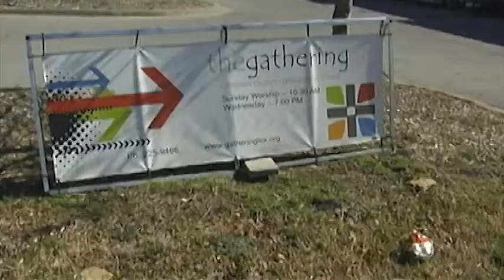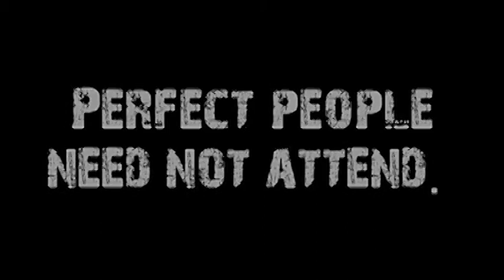Excretion (Sync'd #9)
Speaker: Don Vanzant
Title: Excretion
Series Name: Sync'd
Series #: 9
Subject: In the final sermon in our Sync'd series, we see how it's necessary to get rid of things, if God is to put in new things.  We excrete that which is no longer necessary to have room for that which extremely necessary.
Sermon Notes:
TBA